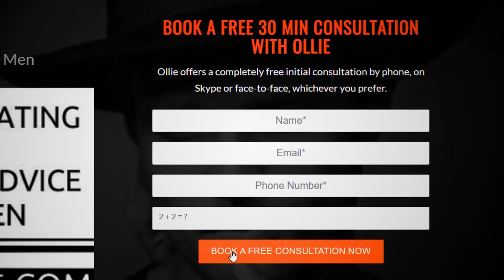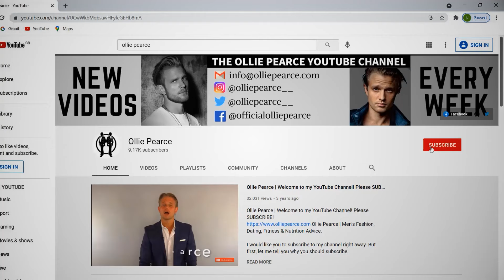How To Look Good In The Office | Office Fashion for Men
Ollie Pearce | Men’s Fashion, Dating, Fitness & Nutrition Advice.

Not all of us, but some of us are back in the office and it's an area that is often neglected by men when it comes to their fashion game.

Make no mistake gentleman, looking good in the office will make a difference to your entire life. If you make the right effort, people will take notice and will perceive you differently. They will respect you more and you never know who you might meet on your commute or during your lunch or coffee break.

I go through some simple tips which will make you stand out from the crowd at work.

Watch the video and let me know what you think are the best styles in the comments!

Did I mention in the video that I've created a FREE PDF Guide that contains 5 Ready-Made Message Templates to send to Girls on Tinder which will ACTUALLY get a response?

Visit this link below, fill in your details and I'll send you a copy of the free guide:

If you want more help, book a FREE 30 min consultation with me then get in touch here:

Let me know what you think of the tips that I've given you in this video in the comments below!

If there’s something in particular that you’d like me to cover, leave a message in the comments below.

New videos are out every week so be sure to check in regularly.

Ollie Pearce is a professional model and fashion stylist with over ten years of experience in the self-development industry, during which time he has worked with hundreds of clients, giving on- and off-line advice on Fashion, Fitness, Social Skills and Confidence.

The term “That Guy” is a concept, not an individual, “That Guy” is who we are at our full potential and “That Guy” is what we push our students towards becoming. He is as successful as he can be in every area of his life, he has success with women, career and has good health.

Ollie Pearce offers help in the following areas:

- Men’s personal shopping and fashion consultation
- Dating and relationship advice
- How to meet women
- Online dating advice
- Fitness and nutrition programmes
- Life coaching

We offer tailored one on one personal sessions in person or over Skype.